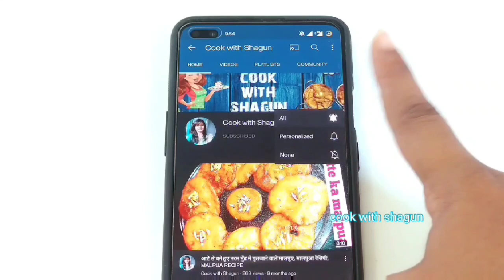ताजे फलोसे बनी जो बच्चो के लिए हेल्धी popsiclaes | Fresh fruits popsicles | fruits candy he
hello foodies,
welcome to cook with shagun,
summer special fresh fruits popsicles for kids.

homemade popsicles
homemade popsicles recipe
homemade popsicle recipes easy
green grape popsicle
fresh fruits recipe
fruit dessert recipes indian
summer popsicles
summer recipes
fruits

Musician: @iksonmusic